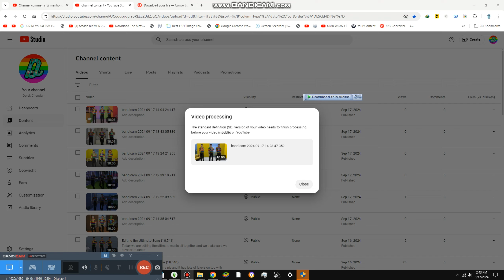Making Pumpkin Pie at Home {10,549}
Today we are going to make pumpkin pie at home and serve it to my family and neighbors